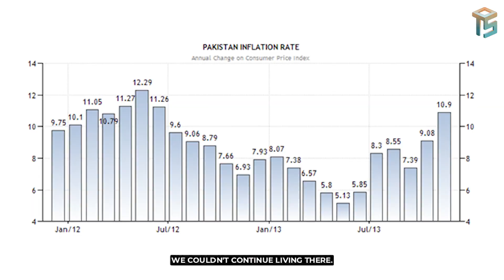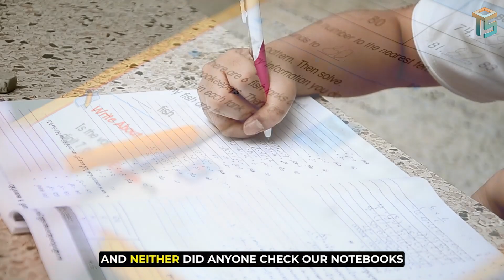Climate Change & Crazy Commute Costs: A Student's Ride with Climate Crisis and Rising Fuel Charges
Dive into the life of Owais Roshan, a resilient youth from Naushehro Feroz, Pakistan. After the devastating floods destroyed his home, a dire consequence of climate change, Owais relocated to Safoora Goth in Karachi. But the challenges didn't end there. In a city hustle, he faced steep commute costs - Rs200 daily, on a worn-out bus to Off The School, contrasting starkly with his monthly school fee of just Rs100.

With his father's determination and sacrifice, they shifted closer to the school, minimizing commute woes. Now a ninth grader, Owais not only pursues conventional studies but also delves into graphic design, robotics, and tech courses during weekends at Off The School.

Witness a true tale of grit, highlighting the undying spirit of a student in the face of relentless challenges. Owais's journey is more than a personal tale; it's a testament to the unwavering spirit of countless students worldwide who rise above adversity.

As climate crises escalate and urban challenges intensify, stories like Owais shine a light on the human capacity for adaptability, determination, and hope. His dual battles against nature's fury and economic constraints underscore the importance of support systems like Off The School.

By nurturing talents and providing opportunities, institutions like Off The School offer more than education; we offer a lifeline.

Join us in celebrating Owais's journey, a reminder that with resilience and the right resources, one can overcome even the harshest of life's storms.